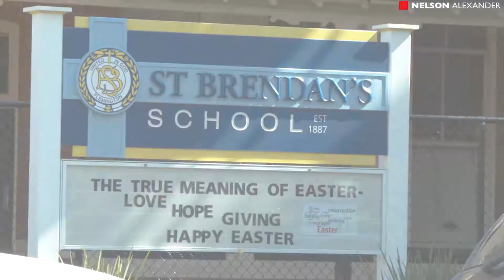36 Wellington Street, Flemington For Sale by Matthew Febey of Nelson Alexander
or call Matthew Febey on 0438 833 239

One of the area's most recognizable homes, this Italianate-style masterpiece (c1888) offers an amazing lifestyle opportunity with its expansive floorplan, period features and prestige location. Well-proportioned rooms and an abundance of natural light create a majestic yet instantly inviting interior which boasts a grand entrance hallway, three bedrooms (extra-large master with adjoining dressing room) and two period-inspired bathrooms, study/sitting room, elegant formal lounge and dining rooms, quality kitchen and adjoining family/meals area. Other highlights include towering ceilings across both levels, hydronic heating and split-system a/c, alarm, authentic stained-glass windows, polished floorboards, open fireplaces with marble surrounds, cellar, two-level cast-iron verandah, additional balcony with city views and iron-palisade front fence. Add to this a private rear landscaped garden with pond/water feature and bluestone-paved entertaining area, double garage via side driveway. Absolutely one-of-a-kind and positioned for unrivalled convenience, it's walking distance to popular local primary schools, Newmarket Station, Racecourse Road shops, cafes and restaurants. Land approx 616sqm.